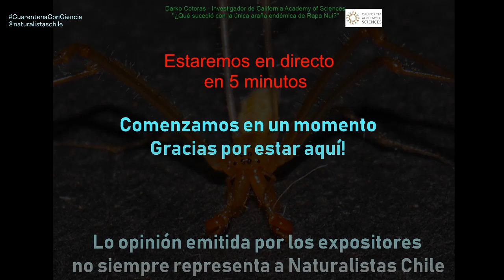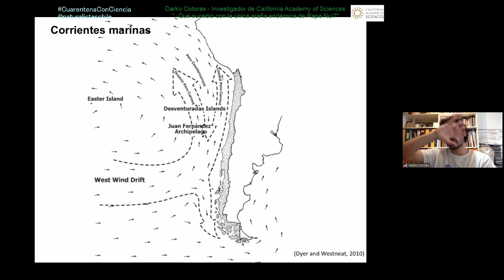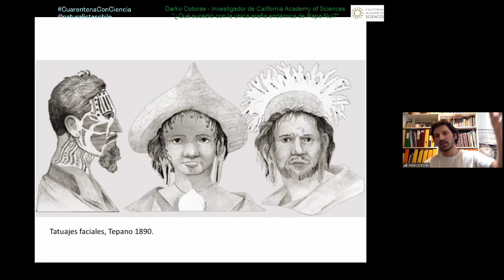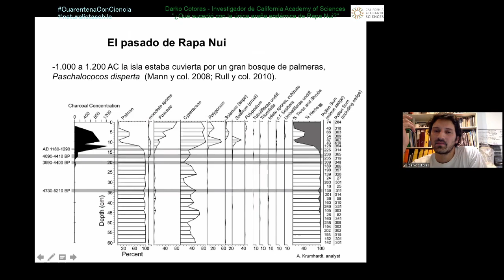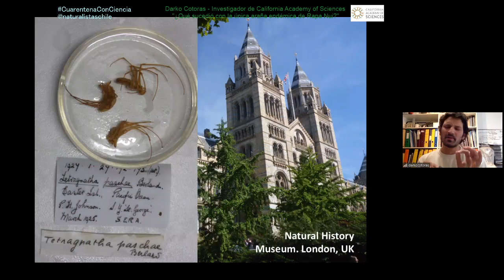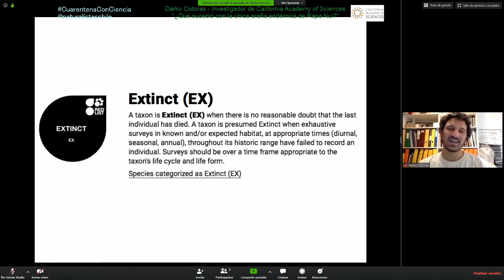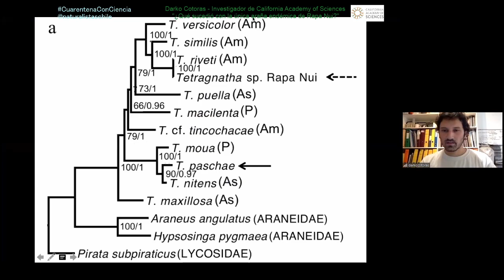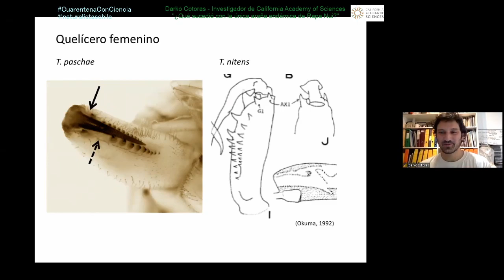Darko Cotoras - ¿Qué sucedió con la única araña endémica de Rapa Nui?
Este jueves conocimos al doctor Darko Cotoras, investigador de la California Academy of Sciences que nos ofreció una interesante charla en la cual habló sobre la historia natural y cultural de Isla de Pascua, para luego enseñarnos sobre la única araña endémica de dicha isla: Tetragnatha paschae (¡nosotros no sabíamos nada de eso! 😵).

Volvimos a recordar que vivimos en un período desalentador para toda la Naturaleza de este planeta: el cambio climático está produciendo estragos en numerosas poblaciones animales y vegetales. Nunca antes había sido tan urgente alcanzar una comprensión de cómo afectan estos procesos a los seres vivos que nos rodean; el estudio genético que se ha llevado a cabo tras el trabajo expuesto en esta charla es un claro ejemplo de la importancia de estas prácticas, así como también de la colaboración de los museos como bancos biológicos que nos permiten informarnos acerca de la dinámica de nuestra Naturaleza. Así es como nos llegan pistas sobre la historia de nuestra misma especie o el destino que podrían sufrir los ecosistemas como consecuencia de la alteración de nuestro medio.

Es muy triste habernos enterado de qué fue lo que le pasó a la única araña endémica de Rapa Nui: se extinguió junto a muchas otras especies autóctonas de esa vulnerable isla. Hoy en día hay muy pocas especies nativas en Rapa Nui; la mayoría son introducidas 😔 La araña de esta foto no es Tetragnatha paschae, es una especie que, al ser estudiada genéticamente, se determinó que era continental y que no tenía relación con la especie endémica de Isla de Pascua, ya que aquella se había extinguido muchas décadas antes de que llegaran los ejemplares extranjeros.